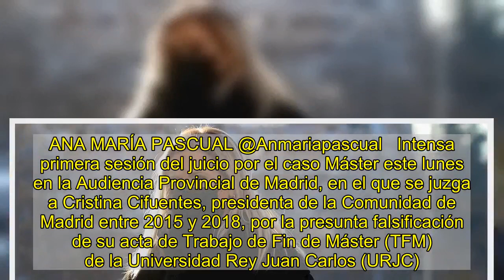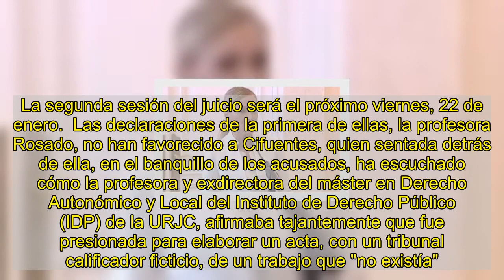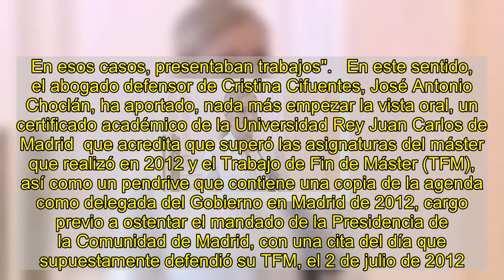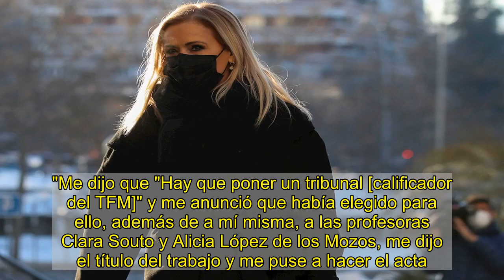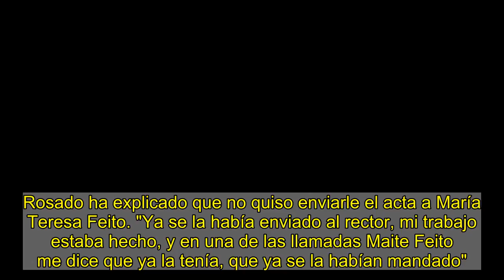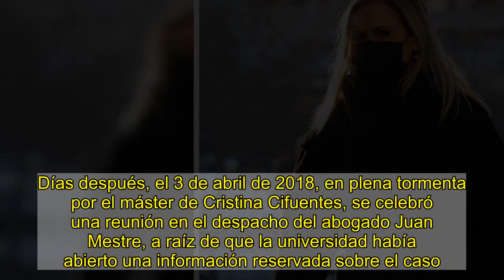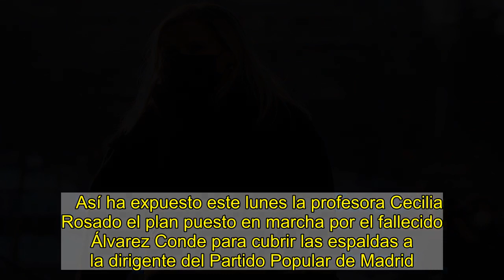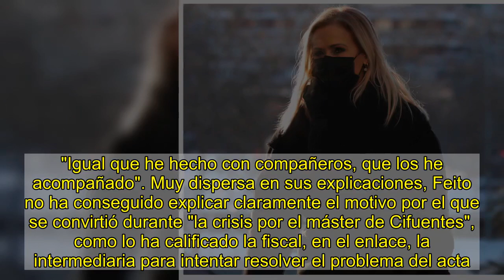Cristina Cifuentes, acorralada por la profesora que se autoinculpa de la falsificación del acta de s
ANA MARÍA PASCUAL @Anmariapascual   Intensa primera sesión del juicio por el caso Máster este lunes en la Audiencia Provincial de Madrid, en el que se juzga a Cristina Cifuentes, presidenta de la Comunidad de Madrid entre 2015 y 2018, por la presunta falsificación de su acta de Trabajo de Fin de Máster (TFM) de la Universidad Rey Juan Carlos (URJC). Cifuentes, que se enfrenta a una petición fiscal de tres años y tres meses de prisión, no ha podido responder este lunes a las preguntas de las partes por alargarse durante toda la mañana los interrogatorios a las otras dos acusadas: la profesora Cecilia Rosado y la exasesora de la Comunidad de Madrid María Teresa Feito. La segunda sesión del juicio será el próximo viernes, 22 de enero.  Las declaraciones de la primera de ellas, la profesora Rosado, no han favorecido a Cifuentes, quien sentada detrás de ella, en el banquillo de los acusados, ha escuchado cómo la profesora y exdirectora del máster en Derecho Autonómico y Local del Instituto de Derecho Público (IDP) de la URJC, afirmaba tajantemente que fue presionada para elaborar un acta, con un tribunal calificador ficticio, de un trabajo que "no existía". Rosado ha explicado pormenorizadamente que tardó "tres horas en confeccionar el acta", estando "muy nerviosa" entre las llamadas de su superior, el catedrático ya fallecido Enrique Álvarez Conde, y la asesora de la Comunidad de Madrid, María Teresa Feito. "A Álvarez Conde no se le podía decir que no sin que tuvieras una consecuencia negativa", ha dicho en el juicio Cecilia Rosado. "No recuerdo a Cristina Cifuentes en clase, pero no pasaba lista. Mi superior nos dijo a los profesores que había alumnos que no asistirían porque estaban trabajando. En esos casos, presentaban trabajos".   En este sentido, el abogado defensor de Cristina Cifuentes, José Antonio Choclán, ha aportado, nada más empezar la vista oral, un certificado académico de la Universidad Rey Juan Carlos de Madrid  que acredita que superó las asignaturas del máster que realizó en 2012 y el Trabajo de Fin de Máster (TFM), así como un pendrive que contiene una copia de la agenda como delegada del Gobierno en Madrid de 2012, cargo previo a ostentar el mandado de la Presidencia de la Comunidad de Madrid, con una cita del día que supuestamente defendió su TFM, el 2 de julio de 2012. La Fiscalía ha protestado, igual que la acusación particular, por presentarse una nueva prueba ya en fase de juicio oral, pero han propuesto que el certificado sea examinado por el forense designado por la Policía Judicial, a lo que el presidente de la Sala ha accedido.  El 21 de marzo de 2018 eldiario.es divulgó irregularidades en el máster de Cifuentes. Ese mismo día, según la profesora Rosado, "Enrique Álvarez Conde me llamó hasta 24 veces. Me dijo "Esto hay que arreglarlo. Hay que hacerlo ya, si no vamos a tener consecuencias". Ha incidido en esa advertencia del catedrático, en un momento de ostracismo y vulnerabilidad laboral que sufría Rosado por parte de